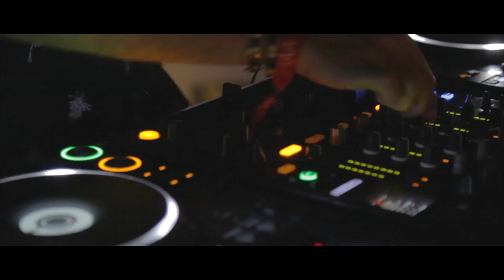The 100 Matthias Meyer Edition Aftermovie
The 100 ft Matthias Meyer in high,Raintree hotel,Chennai, India.its a Troika Property.